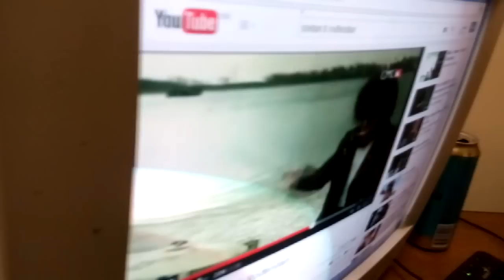Headonizam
Užitak kao vrhovno dobro i cilj ljudskog djelovanja, rekli bi neki.

Omnibus - film od nekoliko različitih sadržaja koji su povezani osnovnom. Ovako objašnjen pojam ne govori mnogo pa ću vam ja kratkim opisom pokušati približiti smislenu cjelinu.

1. Krivo je more - Željko(A), jedan je od sporednih likova ovog filma koji se kratko pojavljuje i daje odgovor.

2. Željko(B) a.k.a. MRZLI/CRNI/ŽAC/VALDI je glavni lik ovog filma iako to nikad nebi saznali da vam upravo nisam rekao. Pozitivac i strastveni kladioničar koji u ovom filmu pokušava podići atmosferu i u par navrata igra se Drage Čosića. On je osoba koja u pravom trenutku zna pustiti pravu pjesmu na pravi način( primjer : "Fantomi - Sretan ti rođendan" na rođendanu Nikole.

3. Jean Evrard Kouassi VS. Edson Henrique da Silva
Ako je nešto "cilj" ljudskog djelovanja, onda je to nogomet.
Službeni spiker ove utakmice imao je dar govora.

4. FANTOMI
18. rođendan Nikole, jednog od sporednih likova ovog filma za kojeg se nadam da ovaj film bude gledao i za 20 godina u društvu prelijepe Lorene, femme fatale ovog filma...

5. JAKOV
Strastveni rekreativac i kolekcionar novčića pokazuje svoj ubojito hedonistički servis. Jakov a.k.a Tasmanijskanemam je inspiracija za ovaj film i bez njegove pojave to nebi bilo to.

6. Zlatko Pejaković REAL TRIBUTE bend
Još jedan dokaz da su gitara ,žedna grla i pospanost bezvremenski klasik. Fajdo koji je ovdje utjelovio starog vuka Zlatka i otpjevao hit iz 1970. godine.

OSTALI LIKOVI: Kardum, Purić, Grgić,  Melnjak, Crepulja (od 66. Brlek), Paracki, Mirić, Ozobić, Glavina (od 66. Vugrinec) , Cesarec, Kalinić, Mikanović (od 46' Bašić), Maloča, Milović, Jozinović, Sušić, Caktaš, Anđelković, Kouassi, Bencun (od 72. Vuković), Vlašić (od 62. Bradarić), Mirta, Krešo, ĐO, Mil'č, Ja, Toni,Leo,Legac,Danijel,Dijana,Katarina,Vlado,Ivan,Tomo,Brane,Jurki,Sabol,Grga